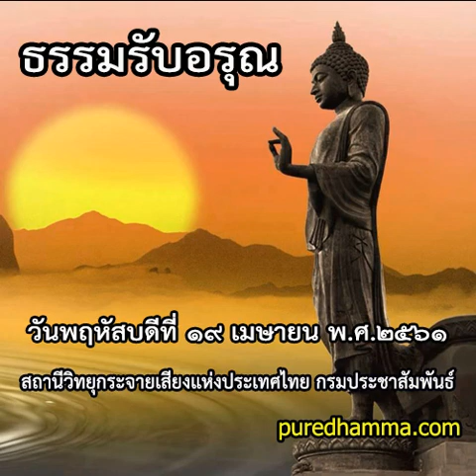ธรรมรับอรุณ ๑๙ เมษายน ๒๕๖๑